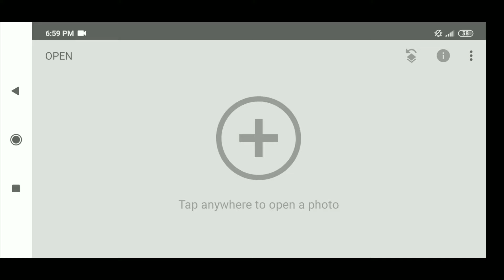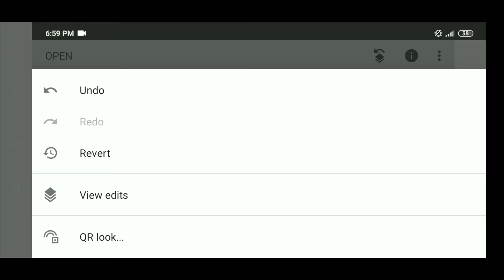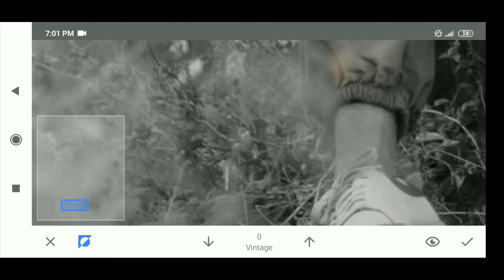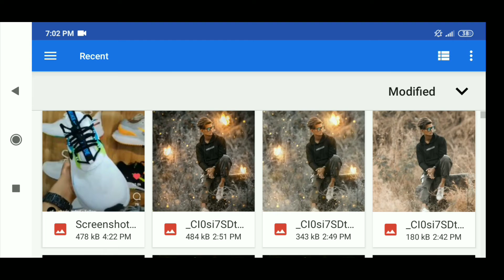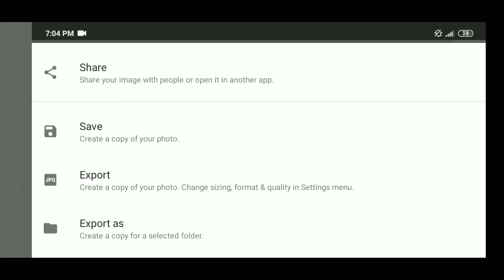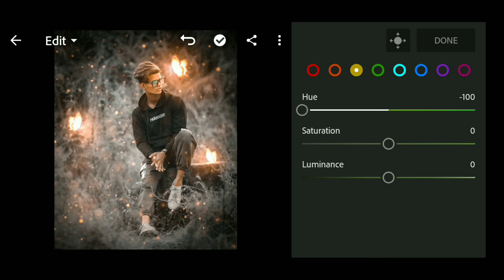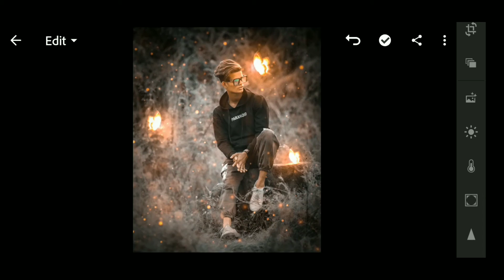snapseed Butterfly Glowing Effect | Snapseed Photo Editing Trick | How To Edit Photo in Snapseed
In this video I'm gonna show u how to edit snapseed butterfly glowing effect in snapseed only.

Akkyeditz
 Akky editz
 Akky editz
Akky editz
Akky editz